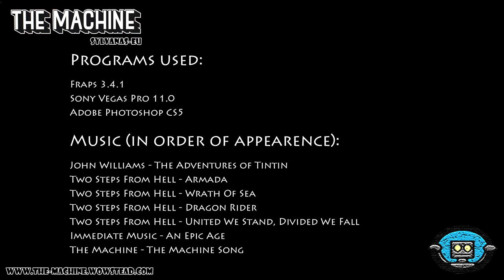HEROIC Spine of Deathwing (10-man) - Arcane Mage PoV - HD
This is our first kill of HEROIC Spine of Deathwing *post-nerf* (10-man) as a guild.

Guild: The Machine of Sylvanas-EU (Horde).

Kill date: 2nd of February, 2012.

PoV: Zumzar - Zumzar.

Mid-fight chat drama: From 01:12 to 02:20. Funny shit when looking back on it! Not so funny whilst it was going on. :)

We used 2 tanks, 3 healers and 5 dps for this.

After loosing a majority of our players throughout DS (including a legendary staff), we didn't manage to kill HEROIC: Spine pre-nerf, even though we were really close. Nevertheless, on our first night after the 5 % + 15 % nerf, we managed to kill him after a total of 100 attempts.

This is a very interessting fight, and by far - in my opinion - the most challenging fight this tier. It requires heavy damage on the Tendons.. or wait, it REQUIRED heavy damage on the Tendons pre-nerf, and now bringing down the Tendons doesn't really require an effort. Nevertheless, the fight is still quite the challenge, and we were very relieved when we finally killed it.

The fight is tactically very complex, but listening to the Ventrilo conversation throughout the video will help you a lot. If we start from the beginning our goal is to get 2 Blood spawns before we get a roll. This ensures we don't need to hold back much on Steve  - which is what we call Amalgamations, due to their hard-to-pronounce-mid-raid-for-a-danish-raidleader name - before we have 9 Bloods available.

We have 2 dps assigned to breaking the Grips (Mage and Boomkin), and we also choose to kill the Corruptions prior to every tendon-phase, rather than timing it and leaving them alive. I was personally asigned to making sure these Corruptions were killed not too early, and not too late. This is why you see my single-target prioritizing Corruptions over Steves at certain points throughout.

When an armor plate flies off our goal is to:
1. Kill all alive Corruptions
2. AoE Bloods
3. Let Steves soak as many Bloods as possible, and then force a roll, whilst using defensives cooldowns to stay alive

When forcing rolls, remember to NOT step into the Fire before you actually have to. There's no reason to stand in there taking damage, when you don't have to, so help the healers out as I do @ 05:04

When the 2nd armor plate falls off, our Paladin tank is killing off a few Bloods close to the 3rd armor plate, to make sure we have enough Bloods for Steve. After that point, he starts kiting the Bloods, whilst the raid kills Steve as fast as possible. When Steve dies, we nuke the Tendon as always. We choose to not use Bloodlust for thise Tendon, due to the nerf of the Tendon's HP, and instead used Bloodlust to help healing and dps on the very last Steve of the fight.

From a Mage stand point this fight is really challenging, as there's so many things you can do to optimize your Tendon damage. I did the following, apart from the obvious reforge etc.:

1. Making sure I have 4x AB
2. Switching to Molten Armor prior to every Tendon phase (switched to Molten Armor glyph as well instead of AM). I switch back to Mage Armor when the nuke phase is over.
3. Using Mana Shield + Mage Ward for the last tick of Steve's explosion for a spellpower increase through Incanter's Absorption.
4. Using Presence of Mind prior to Tendon popping up, so the first Arcane Blast I cast is instant and so I get 15 % increased chance to Crit on my 2 first ABs.
5. Using Fire Blast on the very last 0.5 sec of the Tendon's uptime. If there's not enough time to cast an AB, I'll use FB.
6. Using the following macro for quickly targeting the Tendon, as you can actually target it before its nameplate shows up. This macro only works if you have NOTHING targeted, hence why I press esc prior to Tendon popping up:

/tar boss2
/stopmacro [noexists]
/use Bottled Wishes
/cast Mana Gem
/cast Arcane Power
/cast Berserking
/cast Arcane Blast

You can probably tell from the video, but I use an Arcane Power (w/o gem) as the very first Steve spawns. The rest of my APs are pretty obvious.

Also, for those of you interessted I used Will of Unbinding and Bottled Wishes for this, and I do NOT *cry* have the Legendary staff!

Ventrilo: Yes, for the entire fight.

Songs: The songs are listed at the end credits, in order of appearance.

Zumzar